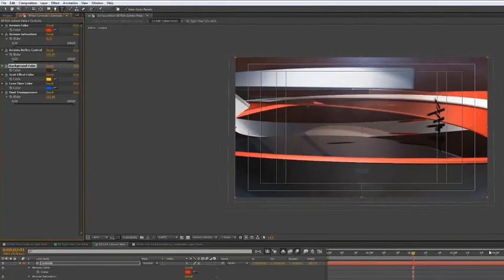Videohive Arrows Twist » free after effects templates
After Effects CS5.5 | Optical Flares | 1920x1080 | 321 Mb

Very easy to customize with your own logo or text
Original Version with Optical Flare also included
Fast render
Video tutorial included
FULL HD 1920×1080 HD 1280×720 – SD 720×486